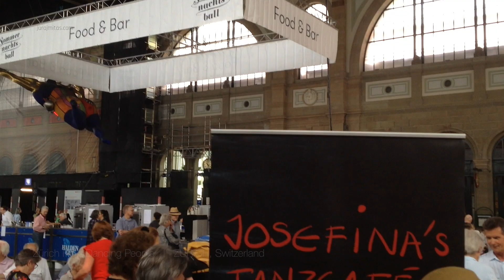🇨🇭 SWISS - Dancing People at Zürich HB (Train Startion)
People dancing at the Main train station in Zürich HB, Bahnhofpl., Zürich, Switzerland
MIGROS - Sommernachtsball: Das grosse Tanzfest für alle (The great dancefest for all)